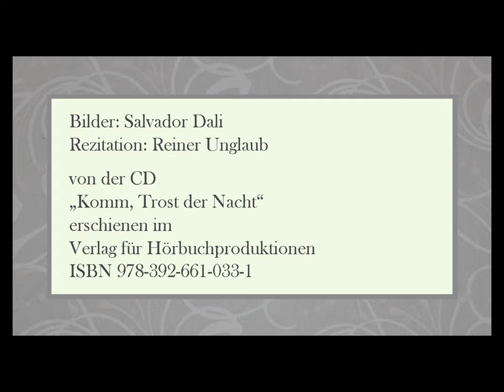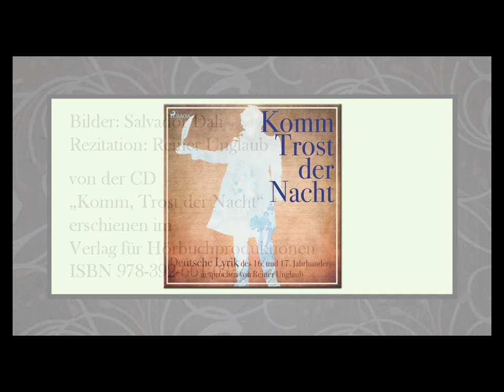Paul Fleming „An Elsabe“ (1642)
Rezitation: Reiner Unglaub
von der CD
„Komm, Trost der Nacht“
erschienen im
Verlag für Hörbuchproduktionen
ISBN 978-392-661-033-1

Text:

- Während der Trennung -

Es ist umsonst das Klagen,
das du um mich
und ich um dich,
wir umeinander tragen!
Sie ist umsonst, die harte Pein,
mit der wir jetzt umfangen sein!

Lass das Verhängnis walten.
Was dich dort ziert
und mich hier führt,
das wird uns doch erhalten.
Dies, was uns jetzt so sehr betrübt,
ist's dennoch, das uns Freude gibt.

Sei unterdessen meine,
mein mehr als ich
und schau' auf mich,
dass ich bin ewig deine.
Vertraute Liebe weichet nicht,
hält allzeit, was sie einmal spricht.

Auf alle meine Treue
sag' ich dir's zu,
du bist es, du,
der ich mich einzig freue.
Mein Herze, das sich jetzt so quält,
hat dich und keine sonst erwählt.

Bleib, wie ich dich verlassen,
dass ich dich einst,
die du jetzt weinst,
mit Lachen mag umfassen.
Dies soll für diese kurze Pein
auf ewig unsre Freude sein.

Eilt, lauft, ihr trüben Tage,
eilt, lauft, vorbei.
Eilt, macht mich frei
von aller meiner Plage.
Eilt, kommt ihr hellen Stunden ihr,
die mich gewähren aller Zier.

Bilder: Salvador Dali *1904 - †1989